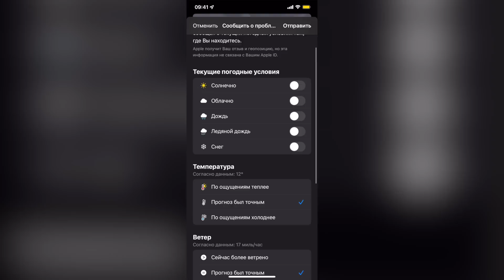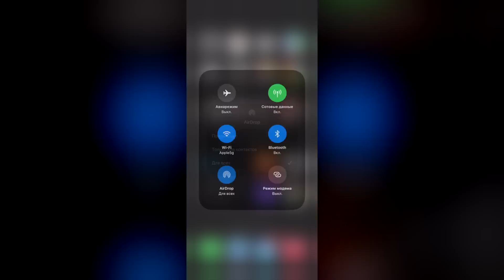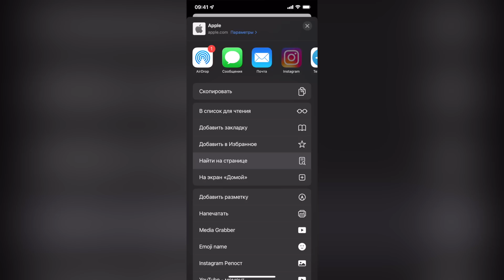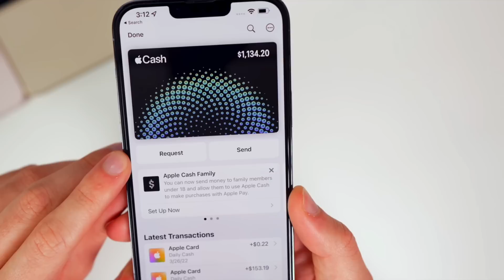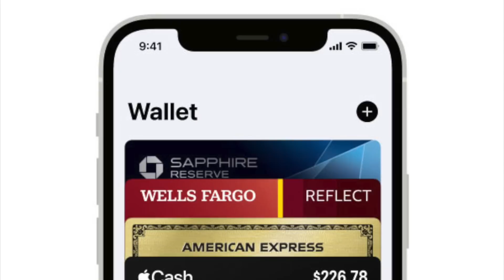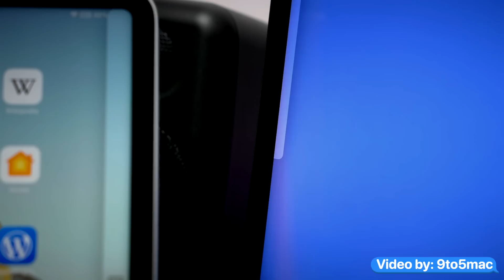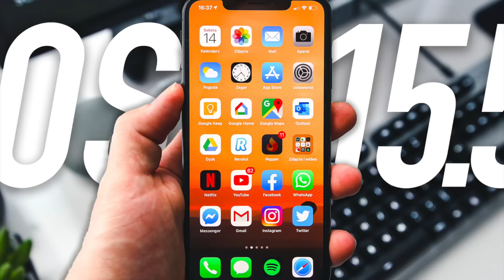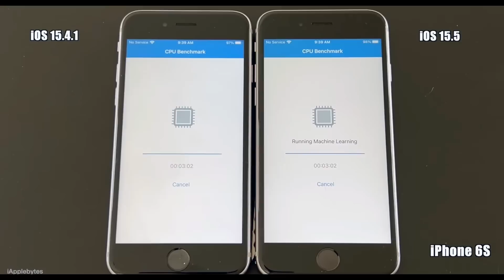iOS 15.5 РЕЛИЗ ПОДВЁЛ! Обзор 30 новых функций и тайные опции, батарея и скорость Айос 15.5 ФИНАЛ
iOS 15.5 обзор релиза ! Полный обзор 30 новых функций и скрытые фишки! Тест батарейки и скорости Айос 15.5 и iPadOS 15.5 финал! TELEGRAM ОБОИ из iOS 16

Apple выпустила iOS 15.5 - Это iOS 15.5 обзор ! iOS 15.5 релиз скрыл в себе крутые новые функции и фишки, которые раскроет этот полный обзор ! Протестируем iOS 15.5 скорость работы и ios 15.5 батарея ! Это iOS 15.5 финал, большое обновление для иос 15. iOS 15.5 релиз обзор ! iOS 15.5 что нового ? Все изменения iOS 15.5 !  iOS 15.5 стоит ли ставить ? Как iOS 15.5 работает на iphone ? Где скачать ? iOS 15.5 стоит ли обновляться ? На все эти вопросы ты найдешь ответ в новом видео от Apple Explosion. Собрал последнее новости эппл и айос 15.5 !

iOS 15.5 обновление! Такого не ждали! Обзор: все функции, фишки, батарея и скорость Айос 15.5 Beta 1

100% состояние батареи на iPhone! Как продлить жизнь аккумулятору iOS 14 и iOS 13 ? 100% ёмкость

В системе также есть новые обои ios 15.5 ! На моем канале ты можешь узнать все про новые иос, iphone, и другие новинки apple! В иос 15 много тайн, про которые я расскажу! Это очень детальный обзор иос 15.5 а также обзор ipados 15.5 !